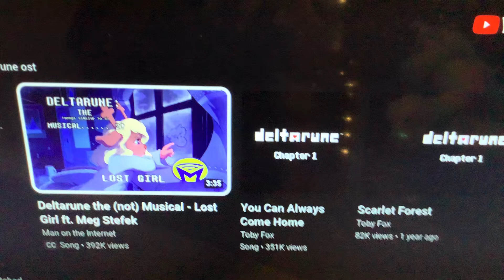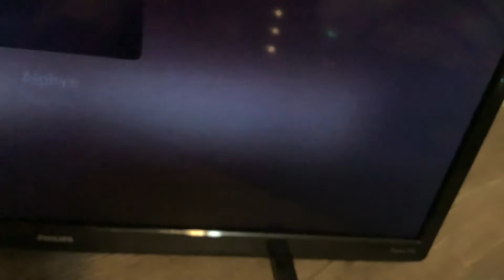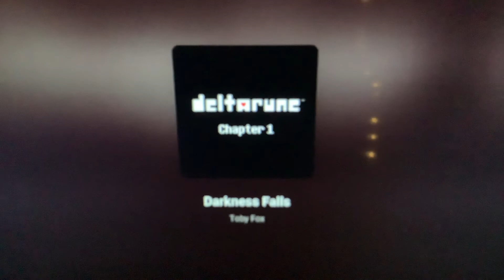Were reacting to my favorite video game song undertale/deltarune sound track